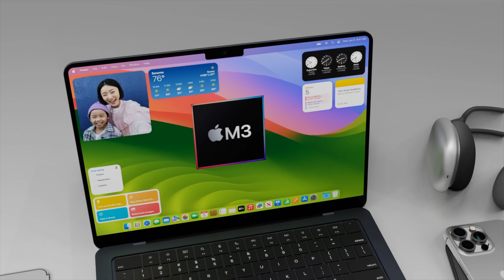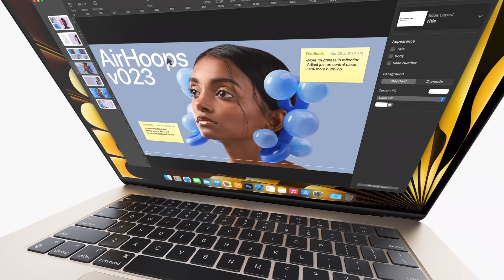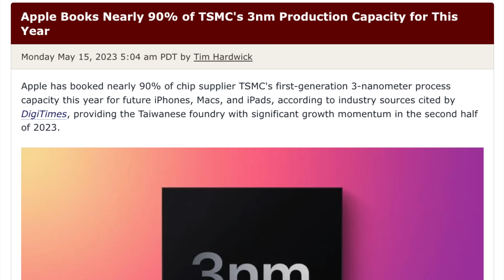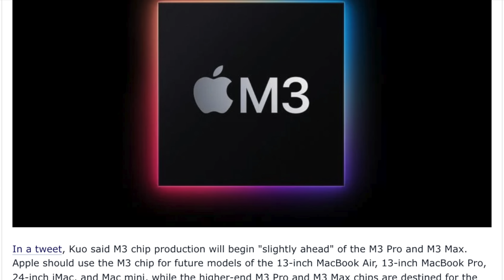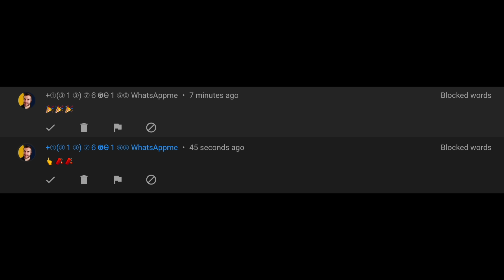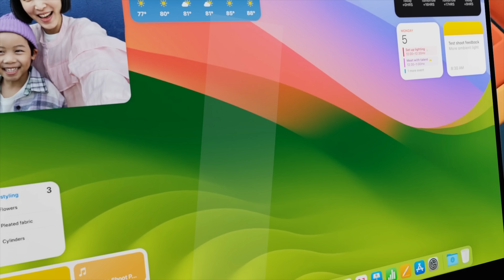MacBook Air 2023 Release Date and Price - M3 LAUNCH TIME!!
Today lets go over the Apple MacBook Air M3 LAUNCH TIME! Is it coming in 2023 or will we have to wait until 2024? The MacBook Air 2023 model is going to be getting the M3 Chipset and I want to show you its release time and NEW M3 Chipset will be getting a 70% BOOST in POWER with this Latest Report!